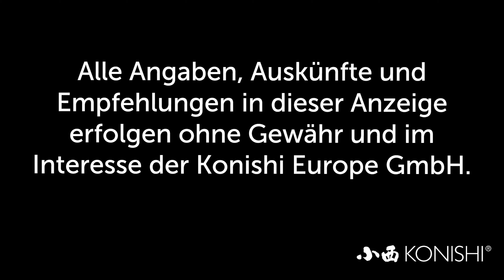Modern Koi Blog #3985 - Wenn Koi in Innenhälterungen gestresst sind